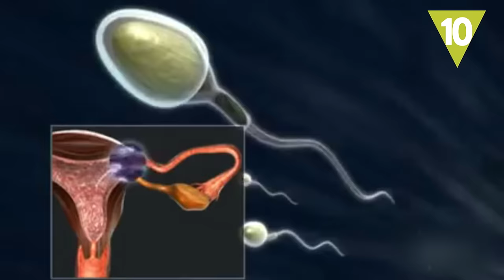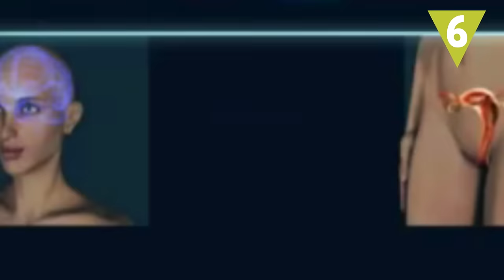Los 10 anticonceptivos más raros y curiosos de la historia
Todas las culturas antiguas han utilizado diferentes tipos de anticonceptivos para controlar la fertilidad de las mujeres. Te traemos los 10 más raros y curiosos que hemos encontrado.